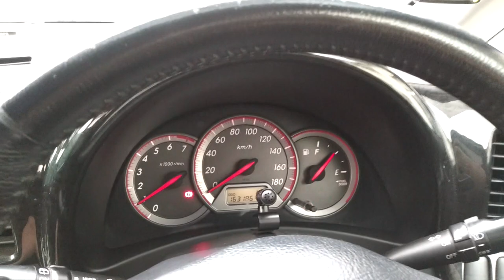Toyota Wish 2006 (トヨタウィッシュ) | Dah Outdated Ke ? Jom Tengok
Kod nama yang diberikan | Toyota Wish C.Avenger (SAB9782X)
Antara kereta terbaik yang di buat oleh Toyota pada tahun 2006. Saya memilikki kereta ini pada tahun 2015 dan cuma membuat pengubahsuaian yang sederhana kerana kereta Toyota Wish ZNE10 "facelift" edisi terhad ini sudah memiliki aksesori luaran yang sudah lengkap.

Enjinnya berkapasiti 1.8L adalah sangat cekap dan berkeadaan tip-top membolehkan penjimatan petrol yang lebih dan sesuai untuk aktiviti persiaran harian atau perjalanan yang jauh.

Hasil pengubahsuaian aksesori eletronik dan pengayaan luar, kereta ini amat menonjol bahkan mampu dibandingkan dengan kereta-kereta keluaran terbaru termasuk Toyota Wish edisi terkini.
Spesifikasi pengubahsuaian khas untuk keselesaan dan kebolehan pemanduan harian, No!! fancy unpractical autoshow modifications.

Perincian Kereta:
Model: Toyota Wish X AeroSports 2006 dengan Sunroof/Moonroof
Enjin : 1ZZ-FE 1.8L N/A (Tetapan Kilang) (U.S Built Toyota BFFL West Virginia)
Drive-By-Wire Version 'ETB'
Awarded best fuel efficient Engine 2010
Minyak enjin yang disyorkan : Castrol Edge FST 5w-40 (Full-Synth 15,000KM)
Sistem Suspensi : DWB|McPH / Tors B (Tetapan kilang)
Penukaran jenama Shock Absorber yang di syorkan
1.Toyota OEM (Mahal) 2.Kayaba (Serderhana) 3. Sach (Murah)
Steering: Sistem steering berkuasa elektrik
Transmisi :  Automatik 4 pecutan, Pacuan depan
Minyak Transmisi automatik yang disyorkan
Toyota ATF T-IV (Tukar setiap 20,000KM dan tambah sekiranya perlu}
Sistem Brek:  Disc Brake Depan/Belakang (Tetapan kilang)
Warna : Toyota Pearl White, Kod 070
Negara Asal : Jepun (CBU)

Pengubahsuaian :
Tayar dan Rim : Goodyear F1 D5 Eagle | 18" stail Euro, Warna 2 Tona | Lebar 8.9"Inci
Sistem Audio Dalam Kereta : Pemain JVC 13 Nada |  Speaker Hertz (Jumlah Kuasa RMS 88 Watts)
Sistem lampu : Lampu High Beam = LED 16kL | Lampu Anti Kabus = LED 16kL
                            Lampu Low Beam = HID Toyota Denso  6000K
                            Lampu Signal = 6 x LED | Lampu Undur = 2 x LED | Lampu dalaman = LED Penuh
Sistem Utiliti: Sistem Penggera pintar tanpa kunci, Push-Start dan Remote Start.

Perkongsian Tips:
Toyota Wish ada indikasi suhu engine (Temp Indicator) lihat pada video 2:30. sekiranya enjin panas indikasi akan berwarna merah, manakala kalau suhu enjin sejuk ianya akan berwarna biru dan bagi suhu normal enjin indikasi suhu akan padam.
Cara nak cek level minyak ATF untuk Toyota Wish 2006: Pandu kereta kurang-kurangnya 30 minit dan parking di tempat yang rata jangan matikan engine. Tarik ATF "Dip-Stick" lapkan dahulu kemudian masukan semula "Dip-Stick" dan baca takat minyak ATF pada "Dip-Stick", pastikan level minyak ATF mencecah indikasi "HOT" sepenuhnya ataupun separuh, tambah sedikit demi sedikit sekiranya kurang. Tukar setiap 20,000KM.
Cat Kereta: Jangan biarkan kereta kerap parking ditempat yang panas dan awas dengan najis burung terutamanya burung merpati.
Benda nak maintain: Minyak Enjin, Minyak Gearbox automatik, Fan Belt, Air Filter dan Brake Pad itu sahaja. Selebihnya tukar sekiranya perlu contohnya Valve cover seal.
Penggunaan minyak enjin: Beli minyak enjin 5L (4L + 1L Reserve) Selepas minyak enjin lama telah dibuang dan penukaran oil filter dibuat, tuangkan 4 Liter minyak enjin baru dan pandu kereta, baca sukatan minyak enjin keesokan harinya dan tambah minyak enjin sekirannya perlu, pastikan ianya berada pada tahap separuh atau kurang sedikit dari takat penuh. Sekiranya minyak enjin dituang berlebihan iya akan menjejaskan prestasi enjin dan pengunaan bahan bakar yang berlebihan.
Pemanduan: Wish 2006 kereta yang cukup laju mencapai kelajuan sehingga 175km/j, namun begitu kelajuan itu bukanlah segera ia mengambil sedikit masa untuk 'pickup' dan jarak brek untuk berhenti juga sedikit jauh. Jadi sebelum nak tekan sampai Top Speed kena tengok keadaan semasa.
Penjimatan Bahan Bakar: untuk menambahkan kecekapan enjin dalam penggunaan bahan bakar semasa memandu, sentiasa letakkan posisi gear Auto ke "D" semasa kenderaan bergerak. Jangan sesekali meletakkan gear Auto ke "N" sekiranya kenderaan masih bergerak kerana ini menyebabkan gearbox cepat menjadi panas dan penggunaan bahan bakar yang lebih disebabkan fungsi komputer enjin yang bertindak bagi menggelakkan enjin mati.